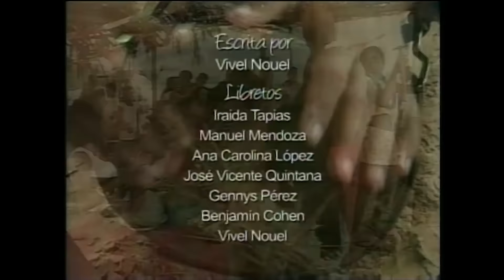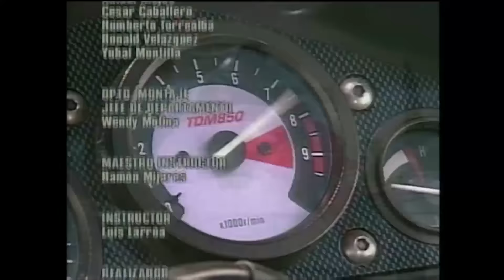BARBARITA, les couleurs de l'amour - EP 76 - Complet en français